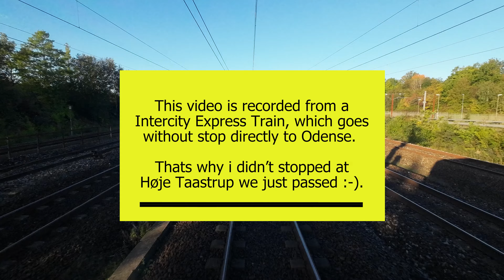4K Førerrumsvideo / Cabride (Denmark, 2023): København H (Copenhagen Central) - Roskilde - Ringsted.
Førerrumsvideo fra Københavns Hovedbanegård til Ringsted, via Roskilde. (Den gamle bane).

Cabride video from Copenhagen Central Station to Ringsted, via Roskilde.